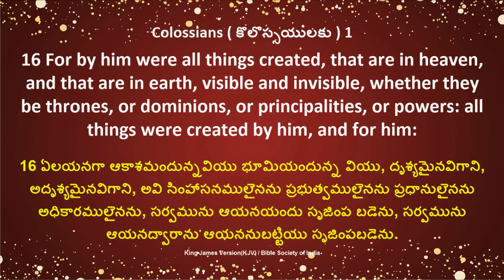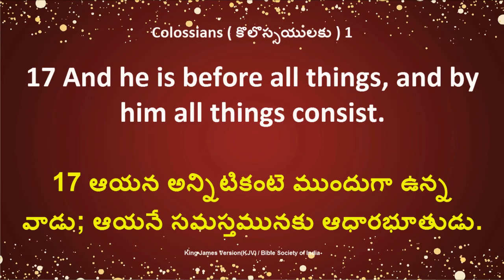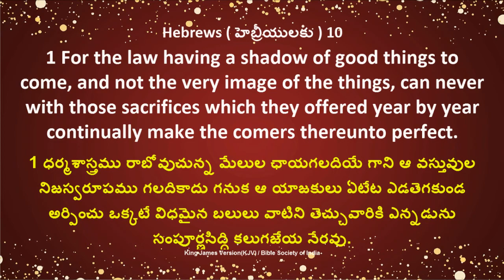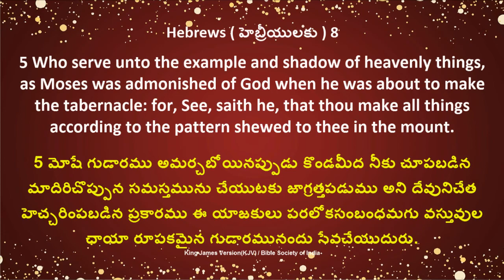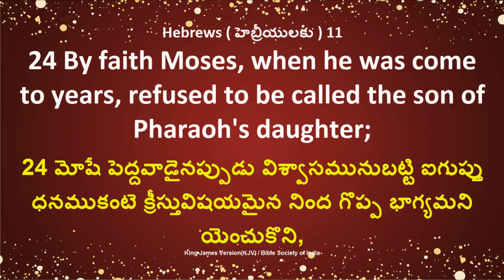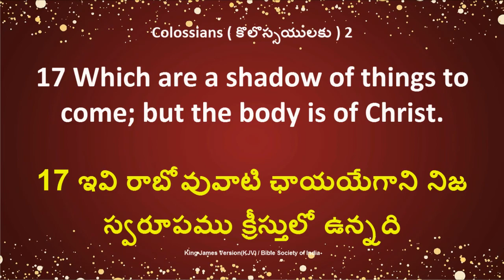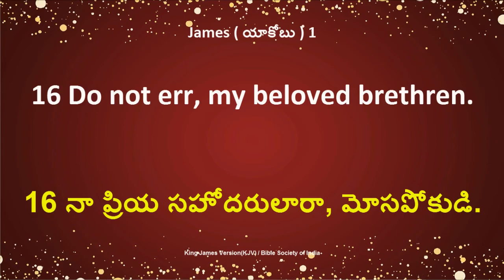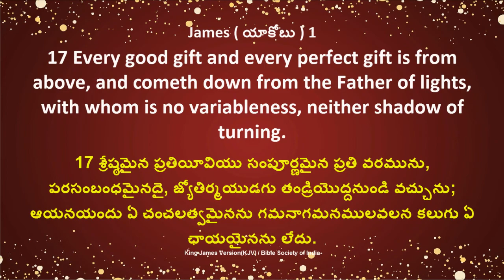ఆది నుండి ఉన్న యేసయ్య|Jesus from the beginning|PART-3|by Bro Y. Rajkumar|Telugu Christian Messages